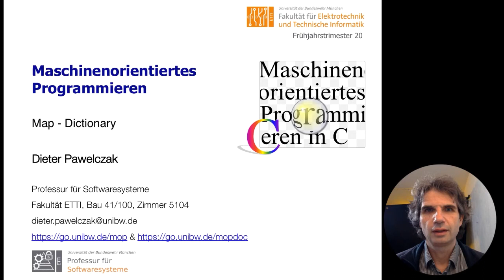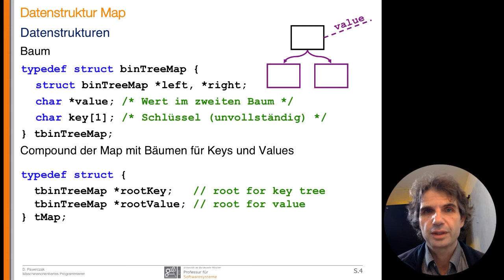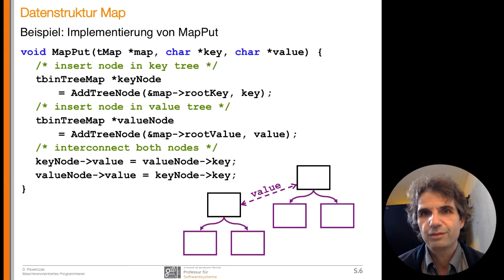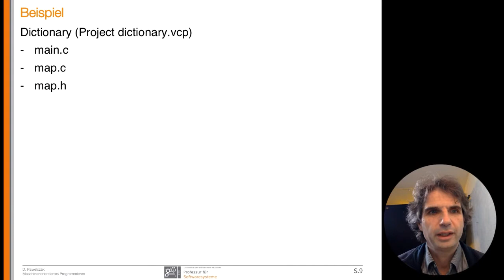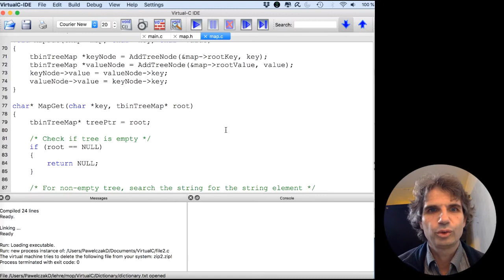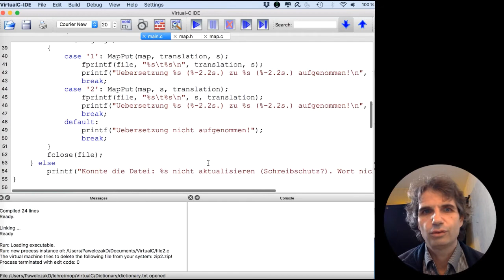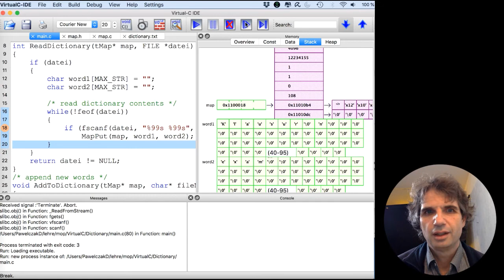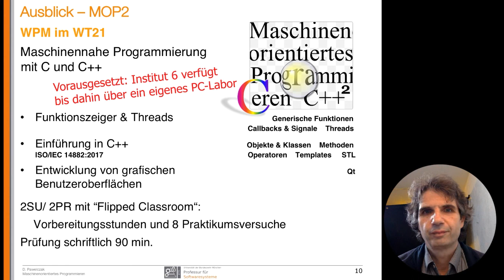MOP-Vorlesung 17b - Map/Dictionary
2. Teil der 17. Vorlesung: Map / Dictionary